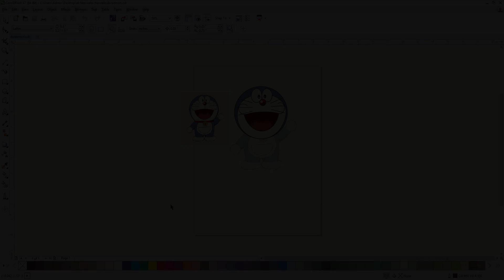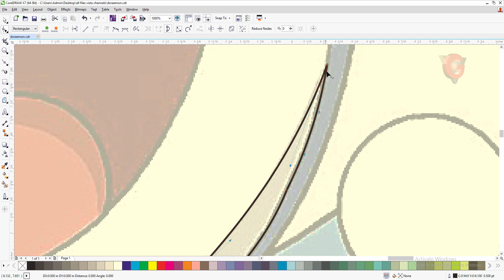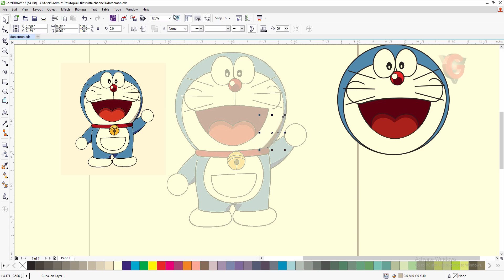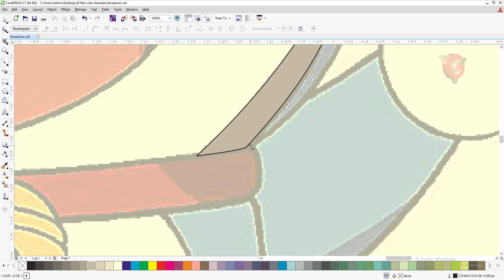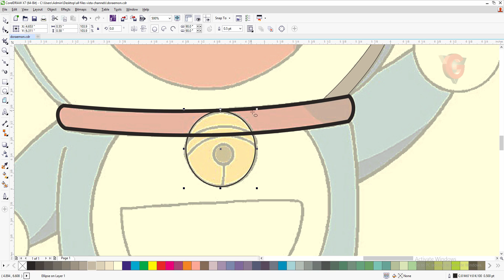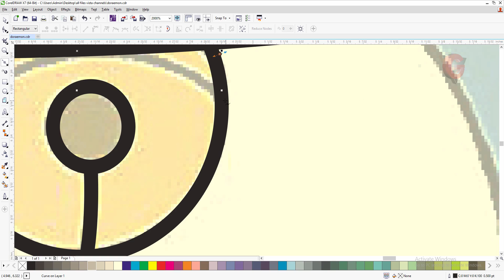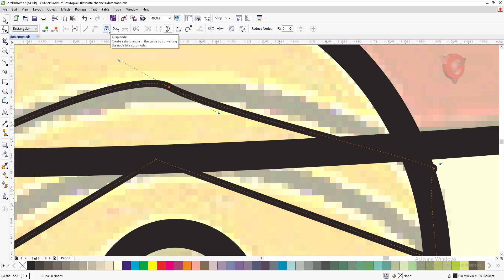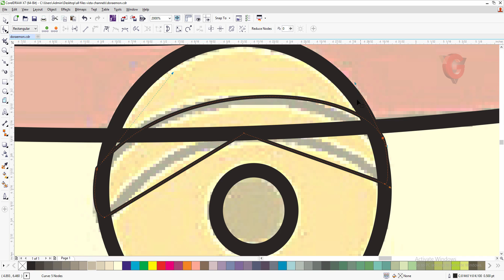How to draw Doraemon (part -04)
This is part-04.  Plz see part-01, 02 and 03  first.  You can draw Doraemon easily with the help of pen tool in Corel Draw.  You will get a vector image of Doraemon in the end. You can enlarge it up to any size you want.